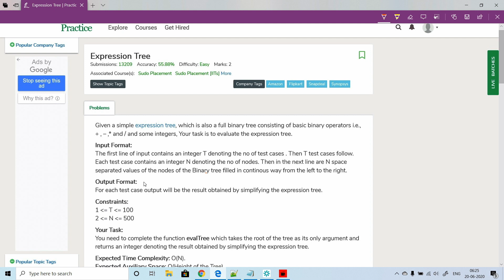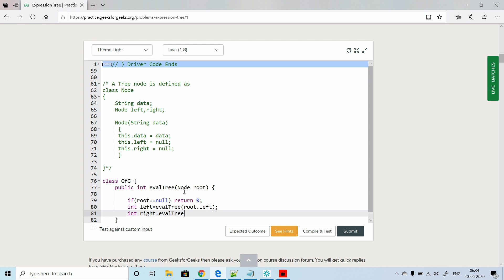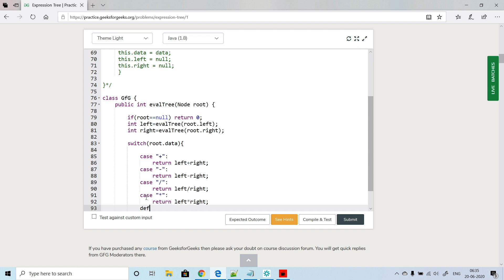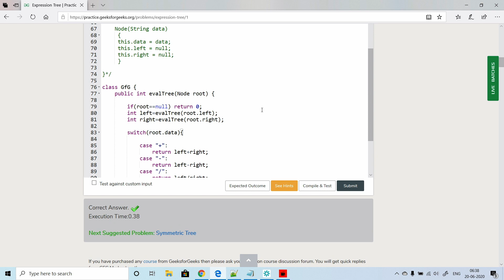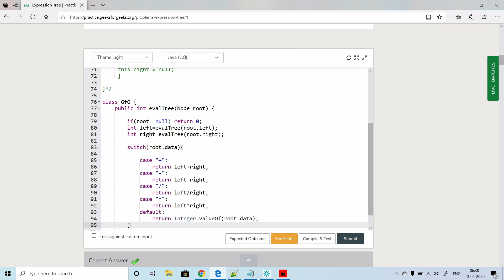Amazon Interview Question - Expression Tree | Java | The Code Mate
Given a simple expression tree, which is also a full binary tree consisting of basic binary operators i.e., + , – ,* and / and some integers, Your task is to evaluate the expression tree.

Expected Time Complexity: O(N).
Expected Auxiliary Space: O(Height of the Tree).

Note : Problem rights reserved by GeeksforGeeks.